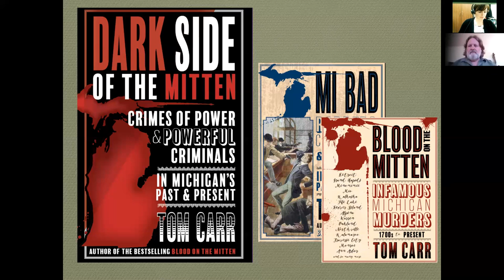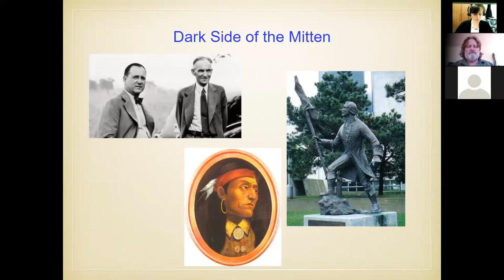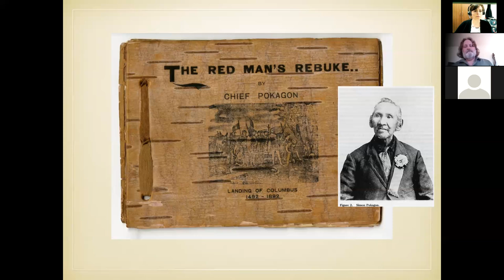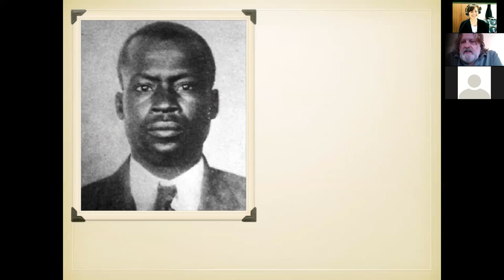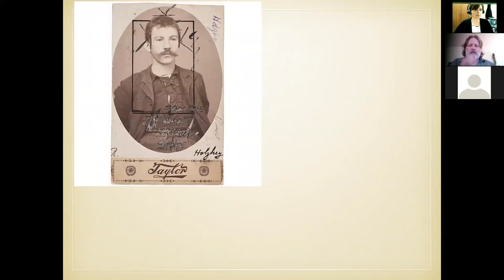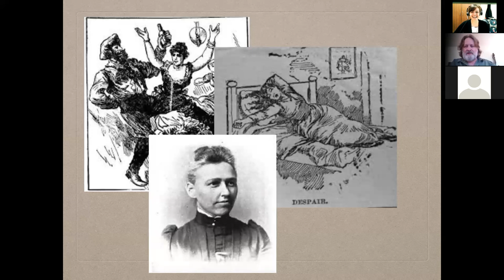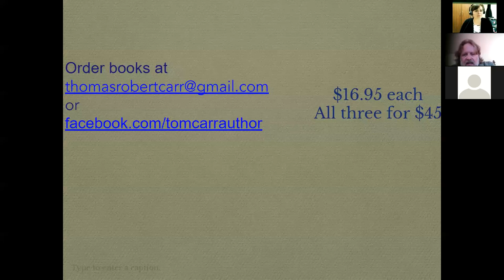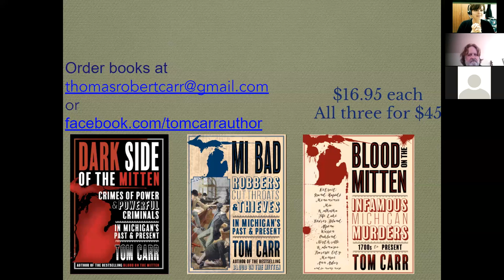Virtual - Author Visit with Tom Carr, Author of Blood on the Mitten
Tom Carr visited LTPL virtually, Wednesday, August 25, 2021 at 7pm.

Author Tom Carr has released his third book in the Blood on the Mitten series, this time tackling the unsavory, the quirky and the downright ghastly actions of some of this state’s immortal figures. In Dark Side of the Mitten: Crimes of the Powerful and Powerful Criminals in Michigan’s Past and Present, Carr presents 42 illustrated stories about Michigan’s gritty and gruesome past, all told with his signature humor and irreverence.

BIO: TOM CARR is an independent writer and journalist in Northern Michigan who spent 25 years in daily newspapers, primarily the Traverse City Record-Eagle. He’s won journalistic awards for his investigative reporting, feature writing, breaking news and humor columns, and often covered police, courts and crime.